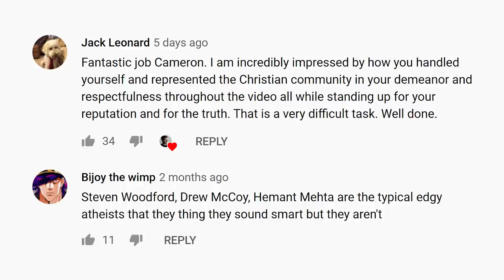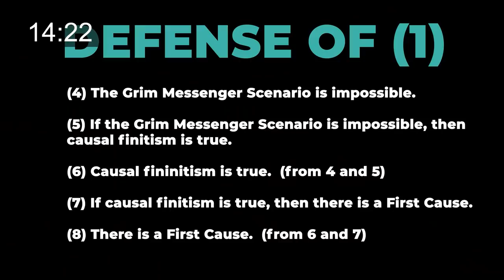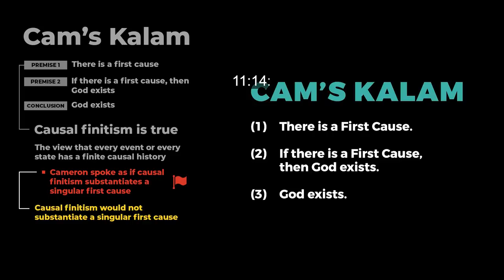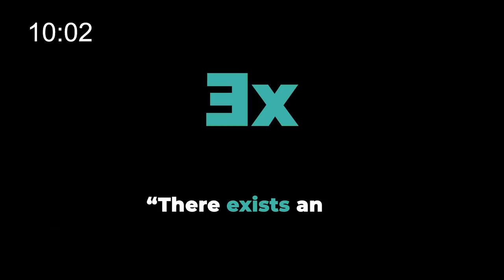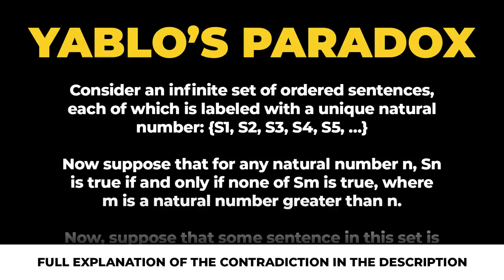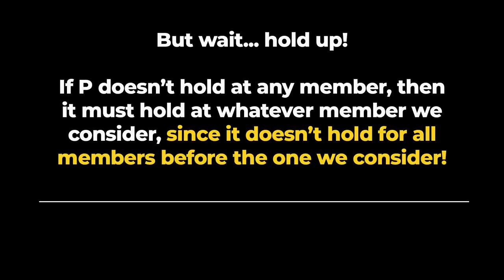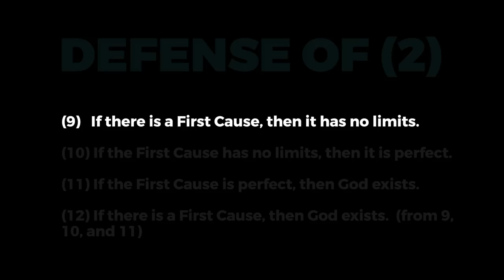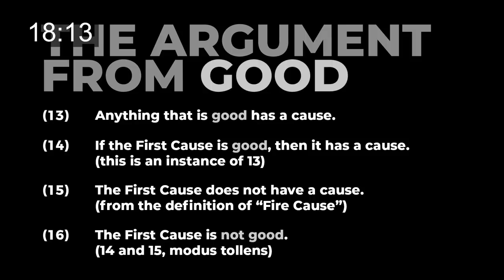Kalam Debate: @CapturingChristianity vs. @rationalityrules - Steve's Third Rebuttal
6) José Bernadette | An Essay in Metaphysics, 1964.

7). Alexander Pruss | Infinity, Causation, and Paradox, pg4.

8). Alexander Pruss | Causal Finitism and the Kalaam Argument, Pgs 2, 3, 4

Timestamps:

00:00 A New Page
01:33 Commentary
08:37 Plurality
15:32 Unsatisfiable Pair
25:51 From Limits
31:10 Totality